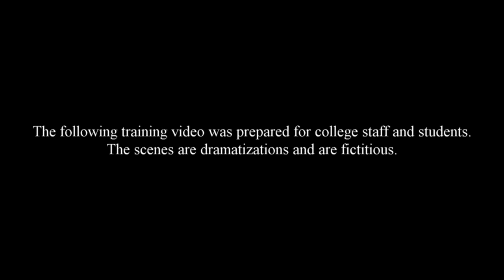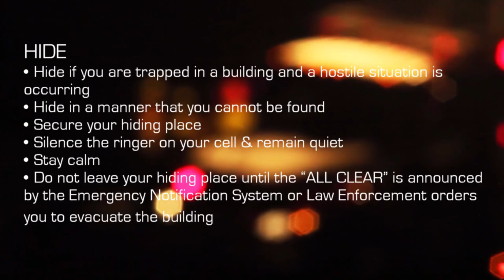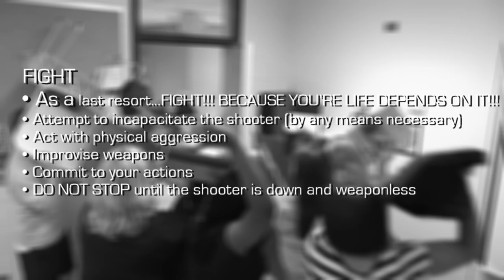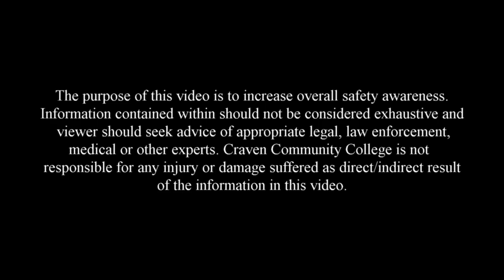Educational and instructional video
We work with government agencies and schools to generate high quality video for the web. We can help you create the perfect marketing video, instructional video, live event video, educational video, website video, product video, or promotional video!